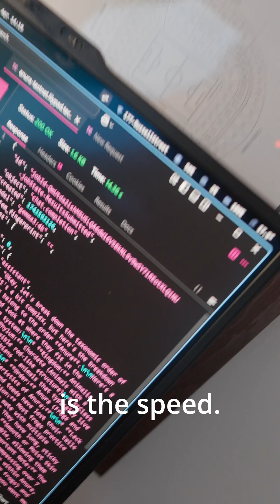is hacking of a decentralized AI provider worth it?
In this episode of "The Joy of Hacking" we look at Lilypad and how it compares to centralized AI providers